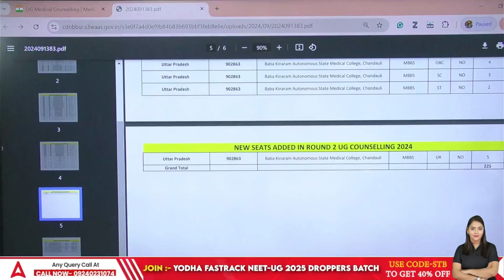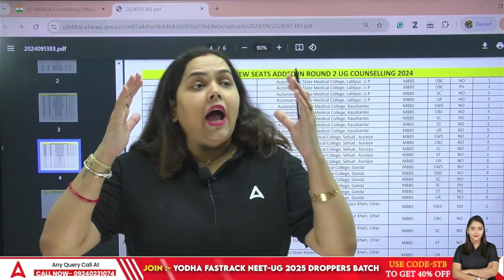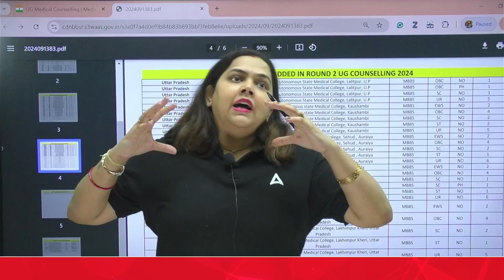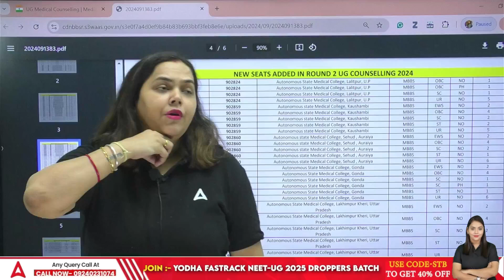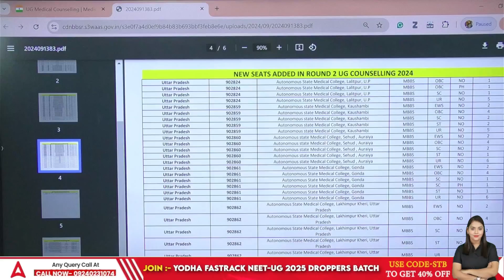Important Update on NEET Counselling 🔴Registration Date Extended, What to do? 🙄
Important Update on NEET Counselling | Extended Registration and Increased Seats!

Hello everyone! In this video, We have important updates regarding NEET counselling that you definitely don't want to miss.

Key Highlights :-
- Extended Registration Deadline: The registration and choice-locking period has been extended until the 16th. This is fantastic news for those who need more time to finalize their choices!
- New Medical Colleges & Increased Seats: A total of 8 new medical colleges have been added—5 in - Uttar Pradesh and 3 in Rajasthan. This means an additional 400 seats are now available, which could potentially lower the cut-off and increase your chances of admission.
- State vs. MCC Seats: Understand how the increase in seats affects both MCC and state quota seats. Get insights on how to make the most out of the new opportunities.
- Should You Opt for Private Medical Colleges? We discuss whether it's worth considering private medical colleges if you lack the paying capacity. If you’re considering taking a drop, attending Round 2 counselling might still be beneficial.
- Safe Admissions in New Medical Colleges: Learn about the safety and reliability of admissions in newly established medical colleges approved by NMC.

Let us know what topics you’d like us to cover next!

👉 Boost Your Exam Preparation With NEET 2024 Questions and Answer Keys

For all your NEET counselling queries, including details about colleges, seat allocation, fees, documentation process, and the entire NEET counseling process, check out this comprehensive video. Get all the information you need to navigate your NEET journey smoothly by visiting this link.